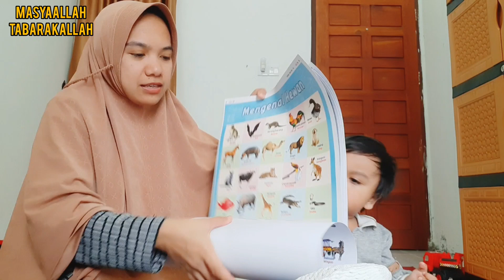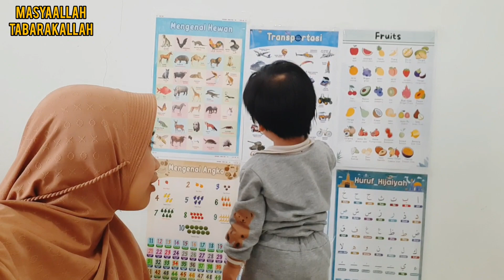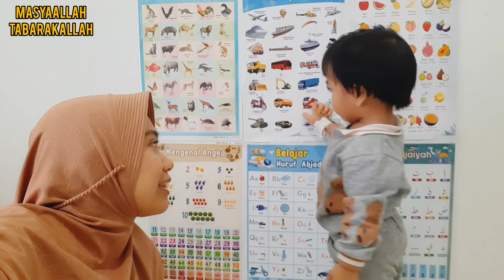Beli & Nempelin Poster Edukasi Anak#dailyvlog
Video ini merupakan kegiatan kami menempel poster edukasi anak. Terus dukung chanel kami semoga kedepan kami dapat membagikan video video menariknya kemudian hari. Jangan lupa subsribe dan like